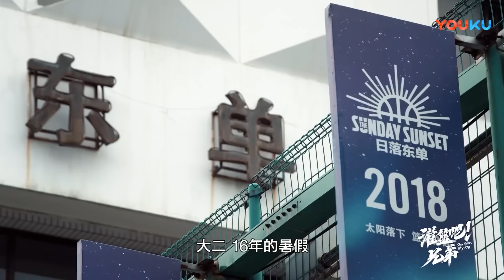【球場之外】胖子楊皓喆的逆襲，有些夢幻劇情的籃球男孩 《灌籃吧！兄弟》